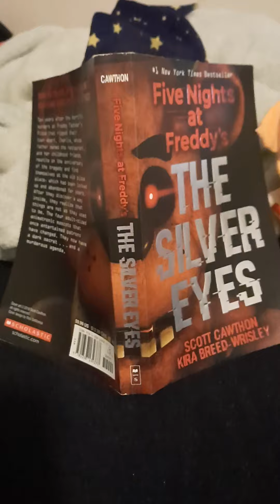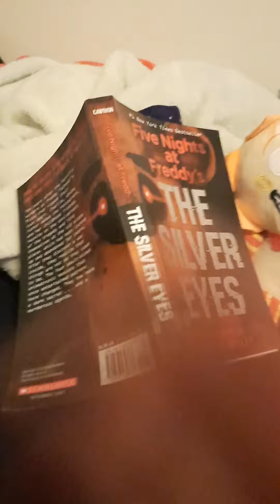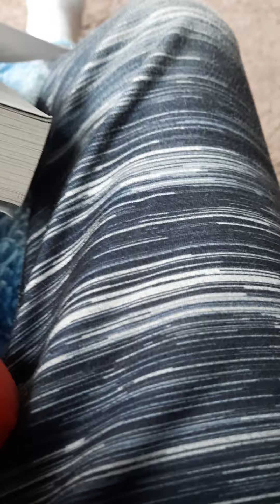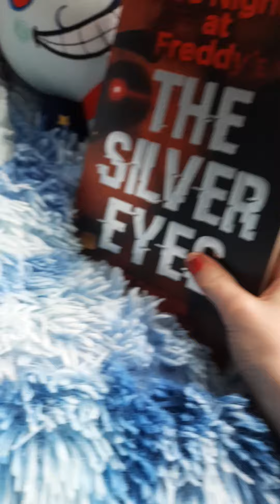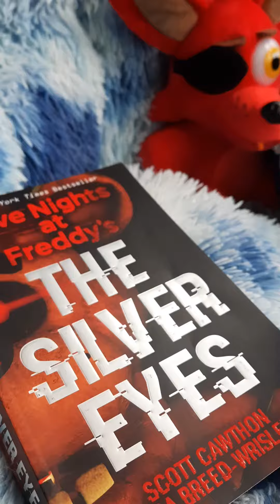April 6, 2022(1)